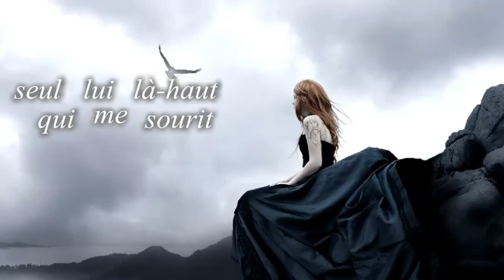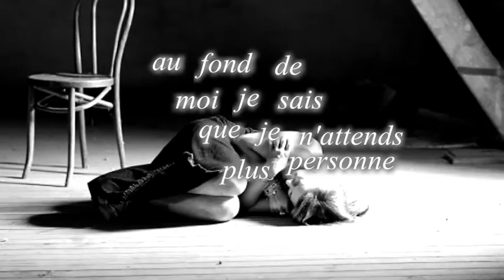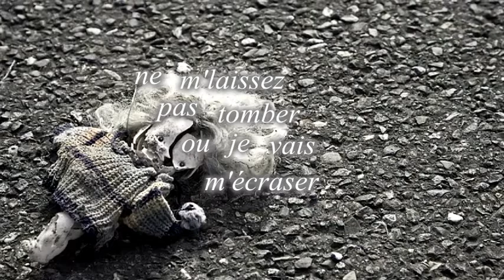Sucrepop - Mens moi plus fort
Paroles et musique Sucrepop
Voix Julie Marillier
Credits photo

Autour de moi je n'vois personne
au fond de moi mes pensées tournent, tourbillonnent
seul lui là-haut qui me sourit
sait-il seulement ou je suis ?
Sait-il ou j'en suis,
perdu dans ma vie

autour de moi j'n'entends personne
au fond de moi je sais que je n'attends plus personne
je crie je hurle mais pas un bruit
et lui la-haut qui me sourit
tout ça pourquoi pour qui ?
pour toi qui est parti

Ne m’laissez pas tomber,
je m'sens abandonné
ça fait des siècles que j'suis enfermé
ne m'laissez pas tomber ou je vais m'écraser
plus bas qu'en bas foutu, cassé.

Mens moi encore
mens moi plus fort
mens moi encore

Autour de moi Cent mille personnes
Combien de fois faudra t'il que je m'en étonne
Je pleure je ris Je fais comme si
Et lui là-haut, qui sait ma vie
de là tout semble petit
Mais immense vue d'ici